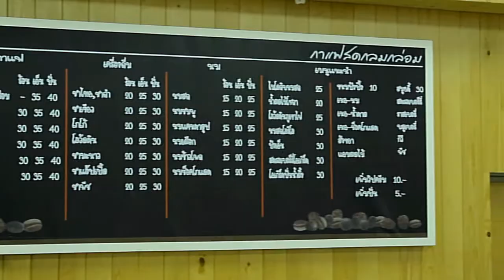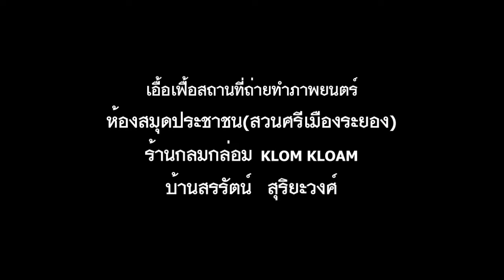ภาพยนตร์สั้น "POSSIBLE" HD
กำกับและบทภาพยนตร์โดย
-สรรัตน์  สุริยะวงศ์
-พสุพงศ์  เพ็ชรฉกรรจ์

กำกับภาพ/กำกับนักแสดง
-พรพรรณ  ถุงปัญญา

-ศรัณญ์  เชื้อสนิท

กำกับศิลป์
-จักรภัทร  สุขอุดม
-ภุวเดช  แก้วจิรกุล

ควบคุมแสง

จัดหาชุด และแต่งหน้า

ถ่ายภาพ/ตัดต่อภาพยนตร์

ผู้จัดการกองถ่าย/ติดต่อสถานที่ถ่ายทำ

ผู้ประสานงานทั่วไป

-กิตติกร  โพธิ์สุวรรณ

-ชินดนัย  บุญเอี่ยม

[MIX LIVE]